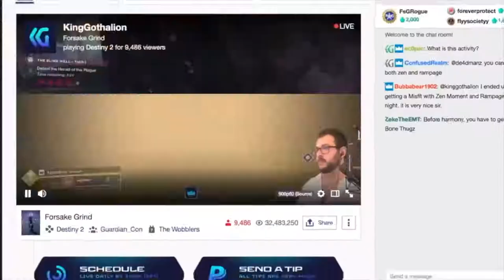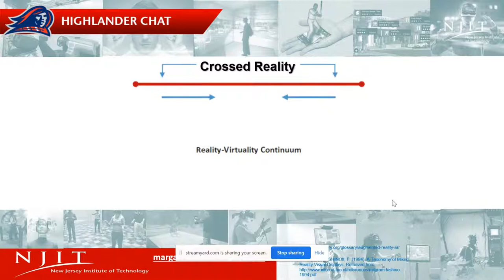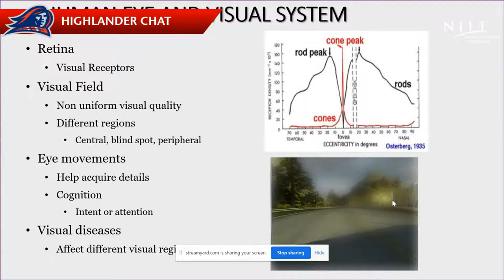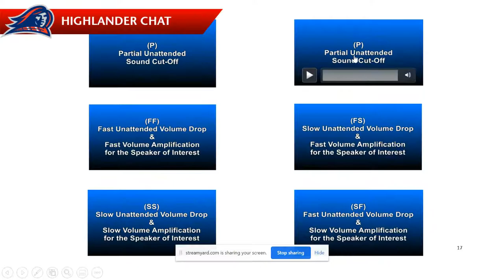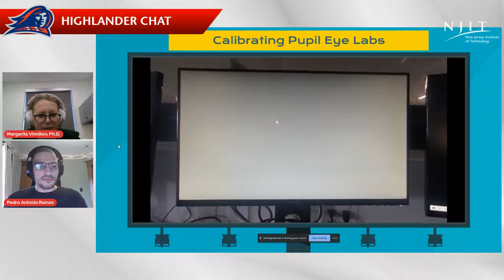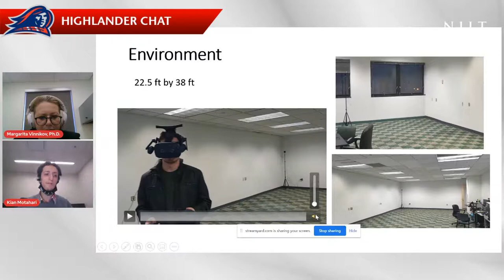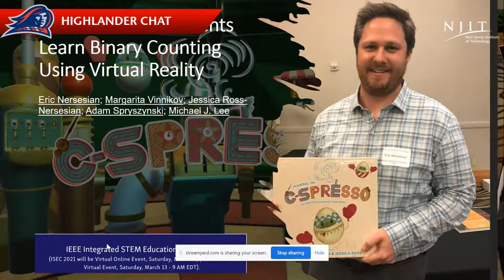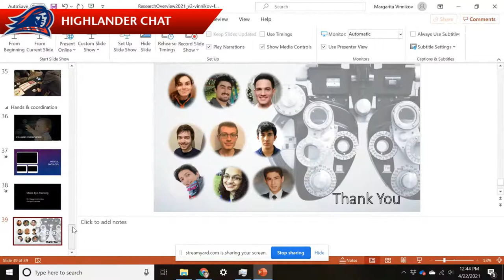Applications of extended reality: The power of the human gaze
Join Margarita Vinnikov, Ph.D., Assistant Professor, Department of Informatics at NJIT, for the Ying Wu College of Computing - Alumni Virtual Lecture Series: "Applications of virtual reality: Digital reality with vision, sound, touch and taste"